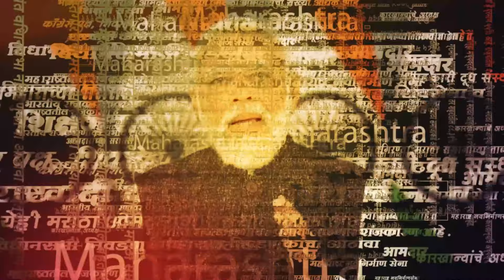MVA News: मविआत मुख्यमंत्रिपदाचा तिढा? पवारांच्या राष्ट्रवादीला CM पद नको? | Maharashtra Politics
मुख्यमंत्रिपदावरुन तिढा वाढणार? काँग्रेसचा दावा, ठाकरेंची भूमिका काय?